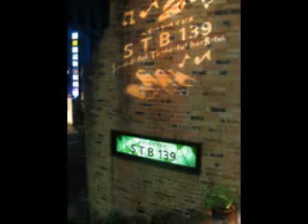本田美奈子. Minako Honda -- I Love Tokyo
The song "I Love Tokyo" is from Track 2 of a 1993 album (TOKYO ～都政５０周年記念アルバム～ 50 Anniversary Album ~ TOKYO ~ metropolitan government). Minako Honda guides us on a tour of her beloved home town, Tokyo.

Lyrics: 湯川 れい子 Reiko Yukawa
Composition: 小林 亜星 Kobayashi Asei
Arrangement: 鈴木 武生 Takeo Suzuki

This video is a reload of my video uploaded on January 28, 2011. When I posted the video in 2011, my friend "Bonryjin"-san (now "brjmh/brjsilver"-san), left a comment that follows below.

Bonryjin 01/28/11 Comment on your video:
There are a lot of places of Minako's memories in Tokyo. Thanks a lot.
0:40 Minako was born in Shibamata, Katsushika on July 31 1967.
0:52 She was recruited by a theatrical agency in Harajuku in 1983.
1:02 She graduated Horikoshi high-school in 1986.
1:10 She debuted a record singer from Toshiba EMI in 1985.
1:20-2:10 TV stations
2:10 She held a concert at Budokan on Dec 7 1985.
2:20-4:10 Concert halls etc.

Please help in the fight against Leukemia and other life-threatening diseases.  Donations can be made to NPO LIVE FOR LIFE MINAKO FOUNDATION
Non-Japanese viewers please go to Google, paste in the link and click on "Translate This Page."